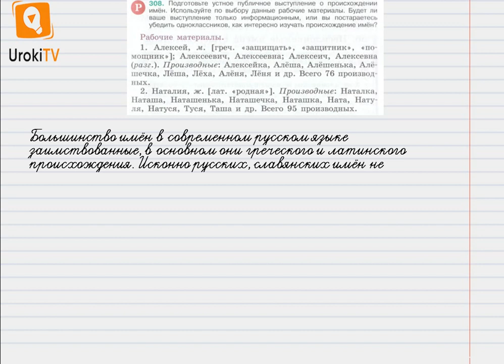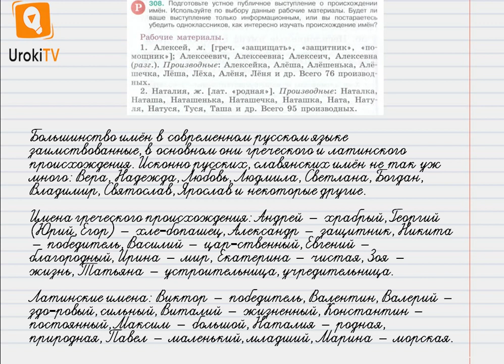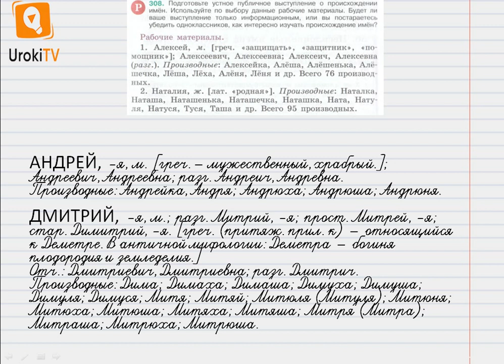Упражнение №308 — Гдз по русскому языку 6 класс (Ладыженская) 2019 часть 1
В данном номере подготавливаем устное публичное выступление о происхождении имён. Используем по выбору данные рабочие материалы.